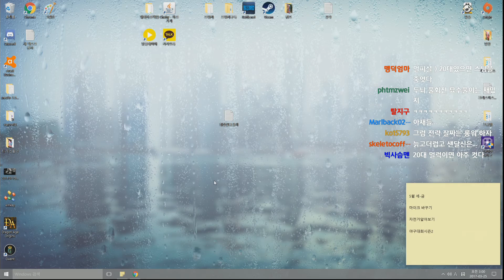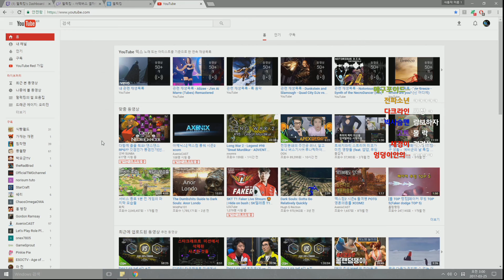멀럭킹] 사막버스 8시간 토크쇼